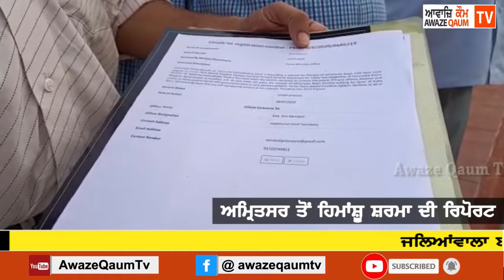ਜਲਿਆਂਵਾਲਾ ਬਾਗ ਦੇ ਨਵੀਨੀਕਰਨ ਤੋਂ ਬਾਅਦ ਖੋਲ੍ਹਣ ਦੇ ਹੁਕਮ